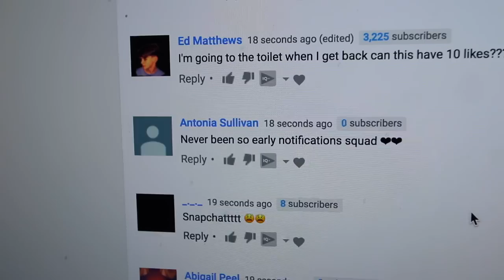AIR HORN WAKE UP PRANK ON MORGZ!!! (PRANK WARS)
AIR HORN WAKE UP PRANK ON MORGZ!!!

In this video myself, Morgz and Lee wrap an iPhone 7 Plus in bubble wrap and drop it from a 100 FEET drop! Does it survive? Also, Lee and I decided to Prank Morgz with an airhorn. ENJOY!

Jake Mitchell
HEREFORD
HR1 9NW
UNITED KINGDOM